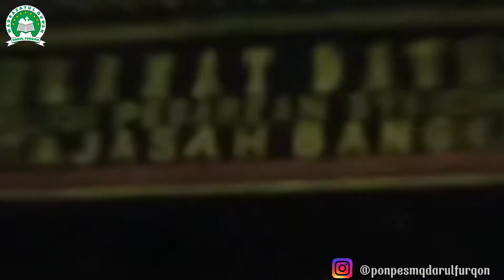Rihlah Wali Madura || BANGKALAN MADURA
Rihlah/Wali meduro adalah salah satu rutinitas di MQ.DARUL FURQON  disamping adanya ziaroh wali 5 dan wali 9, dulunya Rihlah ini dikhususkan untuk santri saja akan tetapi pada tahun ini masyarakat sekitar boleh ikut serta untuk berziarah ke makam wali wali Allah, dengan tujuan semoga kita semua mendapat Ridho Allah dan barokah para waliullah, dengan adanya rihlah ini pengasuh MQ. Darul Furqon menjelaskan bahwa dengan adanya rihlah ini  sebagai praktik dari teori teori tentang fiqih, aqidah, juga akhlak. Semoga kita semua bisa selalu istiqomah untuk menziarahi para waliullah dan semoga kita semua selalu diridhoi Allah SWT. Aamiin...

Biografi Singkat Syaikhona Kholil Bangkalan

￼ Kyai Syakhona Kholil (Istimewa)

SURABAYA : Bukan tanpa alasan partai Nasdem memperjuangkan Kyai Syakhona Kholil menjadi pahlawan nasional. Sebab, beliau merupakan salah satu ulama besar yang berperan penting dalam perlawanan terhadap kolinialisme dan konstruksi islam nusantara.

Nama lengkap beliau adalah Muhammad Kholil bin Abdul Lathif.  Beliau lahir pada  27 Januari 1820 M , di Desa Lagundih Kecamatan Ujung Piring, Bangkalan.

Beliau berasal dari keluarga ulama. Ayahnya bernama K.H. Abdul Lathif yang mempunyai garis keturunan dengan Sunan Gunung Jati. Masa kecil hingga remajanya, Kiai Kholil menghabiskannya dengan menuntut ilmu. Khususnya, ilmu fiqh dan nahwu. Hal ini tercermin dari kemampuannya untuk menghafalkan 1002 bait nadzam Alfiyah Ibnu Malik. Beliau juga telah mampu membaca Al-Qur’an dengan metode Qira’at Sab’ah.

Sebelum merantau untuk belajar di luar Pulau Madura, Kiai Kholil lebih dulu berguru ke Tuan Guru Dawuh yang lebih dikenal dengan nama Bujuk Dawuh, di Desa Malajeh, Bangkalan. Selain itu, beliau juga belajar kepada Tuan Guru Agung yang dikenal dengan sebutan Bujuk Agung.

Setelah itu, Kiai Kholil mendatangi satu pesantren ke pesantren lainnya untuk belajar ilmu agama. Di antaranya adalah Pesantren Bungah di Gresik, Pesantren Langitan Tuban, Pesantren Cangaan Bangil , Pesantren Darussalam, Kebon Candi Pasuruan, Pesantren Sidogiri Pasuruan , Pesantren Winongan dan Pesantren Salafiyah Syafi?iyah Banyuwangi. Dengan demikian, Kiai Kholil telah memperkuat jaringan keilmuannya dengan beberapa pesantren di Jawa dan Madura sekaligus sebagai seorang santri.

Setelah itu, beliau menikah pada usia 24 tahun dengan Nyai Asyik yang merupakan putri dari Lodra Putih. Hasil dari pernikahan ini, beliau dikaruniai dua orang anak yang kemudian diberi nama Muhammad Imron dan Rohmah. Beliau pun kemudian menikah untuk kedua kalinya dengan Nyai Misi dan dikarunia seorang anak perempuan bernama Asma.

Sementara itu, proses perjalanan pendidikan Kiai Kholil dilanjutkan tak lama setelah beliau menikah. Saat itu, beliau memutuskan untuk belajar ke Makkah. Beliau belajar kepada Syekh Nawawi al-Bantani di Makkah. Dia dikenal sebagai seorang pelajar yang tekun.

Selama menuntut ilmu, Kiai Kholil memiliki kebiasaan istimewa yakni menggunakan bajunya sebagai kertas untuk menulis semua pelajaran yang beliau dapatkan dari guru-gurunya. Maka tak heran jika semua baju yang beliau punya hanya berwarna putih. Saat beliau sudah berhasil menghafalkan semua catatan itu di luar kepala. Maka beliau baru bisa mencuci bajunya dan memakainya kembali.

Selain mempelajari tentang ilmu eksoteris seperti tafsir, hadits, fiqh dan ilmu nahwu. Beliau juga mempelajari ilmu esoteris ke berbagai guru spiritualnya yaitu Syaikh Ahmad Khatib Sambas ibnu Abdul Ghofar yang bertempat tinggal di Jabal Qubais. Melalui Syaikh Ahmad inilah ajaran Thariqoh Qadariyah wa Naqsyabandiyah sampai kepada beliau; meskipun biasanya kedua jenis tarekat ini justru dipelajari secara terpisah.

Editor : robitulhak